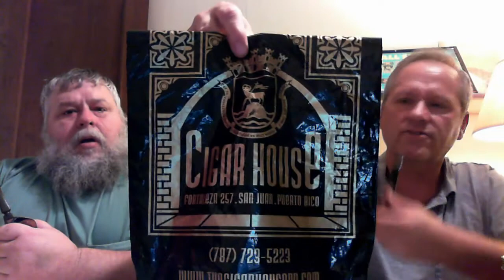Chet and Nicks pipe smoking Q and A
We attempt to answer any pipe smoking and pipe related question you may have